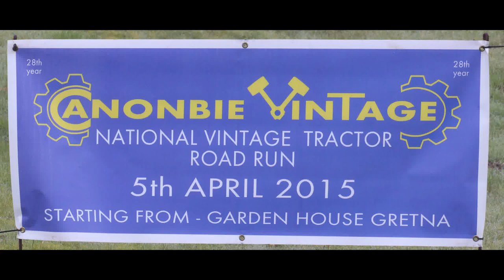National Vintage Tractor Road Run 2015 at Canonbie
National Vintage Tractor Road Run 2015 at Canonbie Scotland, using DJI Inspire 1 by TCH-AirPhotos